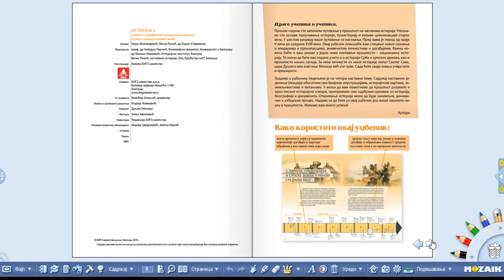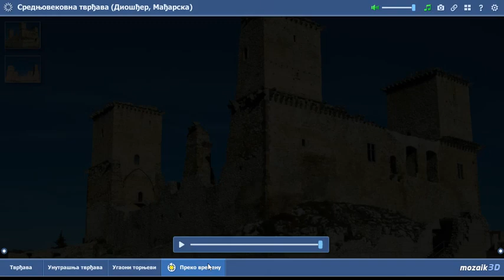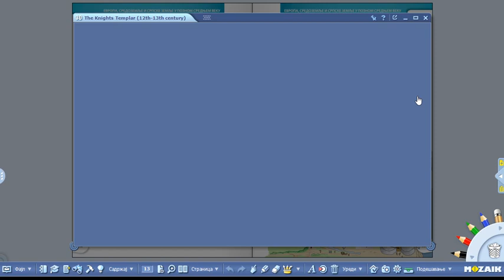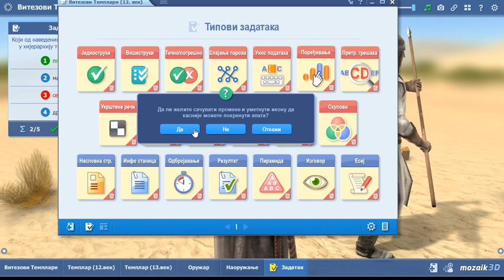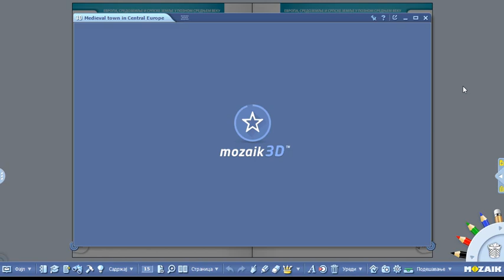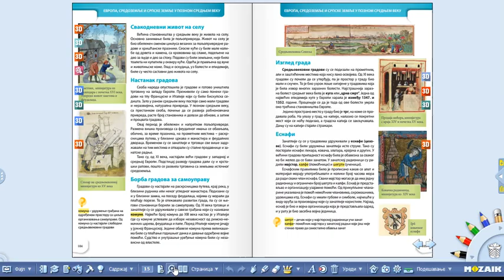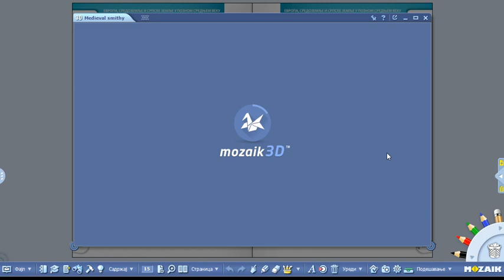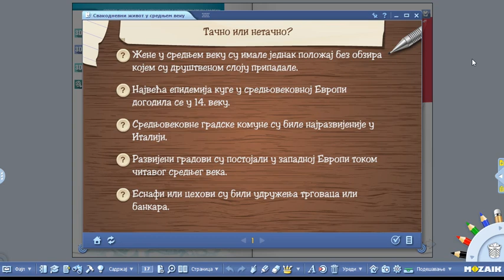Istorija 6. Bigz školstvo - Mozabook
Istorija 6.BIGZ | Mozabook |  e-udžbenik  |  Predstavljamo istoriju za šesti razred osnovne škole i Mozabook.